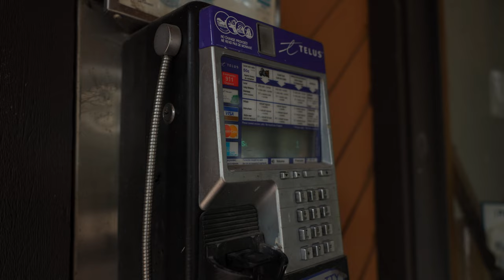Family Hiking 2022 | Cat Creek Falls and Blackshale Suspension Bridge | Shot on Canon R5C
We love to do a highlight of our day as we discovered a hidden gem in Canadian Rockies.

Cat creek falls is easy enough for children to hike and for someone carrying a baby.  It is definitely a family friendly hike and a short trail. It can be a loop if you cross the creek .

The suspension bridge can be a very short hike as well if you park just by the gravel road. It's a steep one so using a pole is still a good idea.

It was a great day , we thought its gonna rain but yey weather changed. Especially it was our 6months old Qleabelle's first hike.